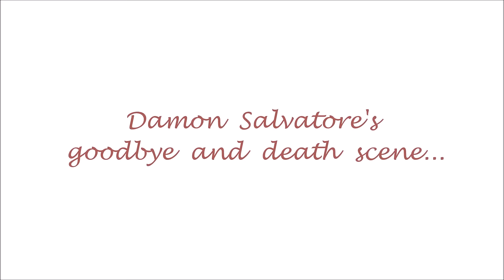Damon's goodbye & death scene (tvd 5x22)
please watch in 1080hd-Damon Salvatore's death scene and delena goodbye+ find the best xmas gifts
So...I have never cried so much for a show or a movie,as i cried for damon s death...That's the biggest loss i ve ever experienced during any show!A lot of characters have passed away but this time it s DAMON SALVATORE!If he doesnt come back, i m gonna stop watching the vampire diaries compeletely!Anyway,his death and goodbye scene were epic and i loved the delena scenes in the episode!I believe it was a really spectacular episode,and so was the originals finale!!I hope you enjoy my video,the whole goodbying and dying scene!!Damon and Elena will be together eventually!
R.I.P
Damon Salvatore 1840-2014